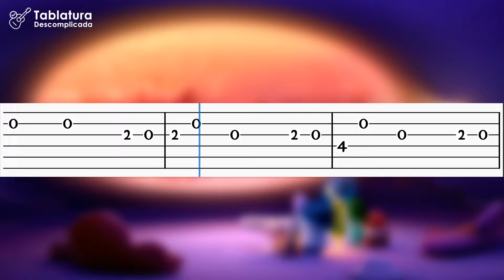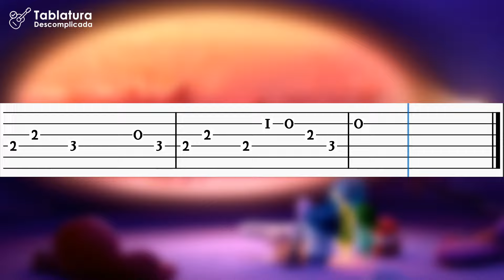Divertida Mente - Bundle of Joy | Tablatura Solo de Violão Simplificado | Inside Out Theme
Aprenda como tocar a música Bundle of Joy de Divertida Mente da Pixar e acompanhe a tablatura solo simplificada para violão
➤ Tablatura em PDF:
➤ Arranjo simplificado por Tablatura Descomplicada
➤ Digitação simplificada para iniciantes no violão popular
➤ Acompanhamento com playback para tocar junto
➤ Tom: G
➤ Compartilhe...